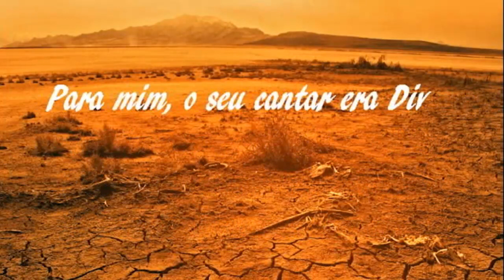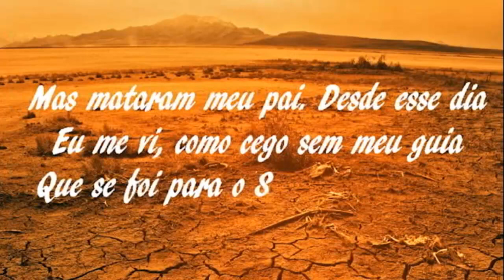AQUI MORAVA UM REI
Belo soneto de Ariano Suassuna. Minha produção e interpretação.